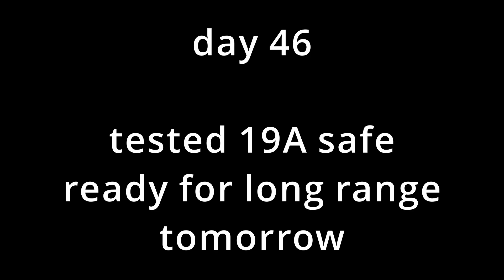day 46 | cinematic fpv | practice long range fpv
watch my daily progess in learning fpv

frame:  krakatoa rajawali 7 inch
motor: f90 tmotor kv1300
full gopro 8 hero black + nd8 telesin filter (with battery)

bisa request juga untuk produk apa berikutnya yg ingin kami review kan
terima kasih